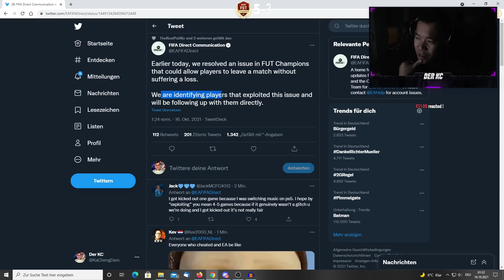ISAK IST ZURÜCK 🔥🔥 TIMED FINISH TRAINERHILFE IST BUGT ODER WAS!? 🥴 FIFA 22 RTG#15